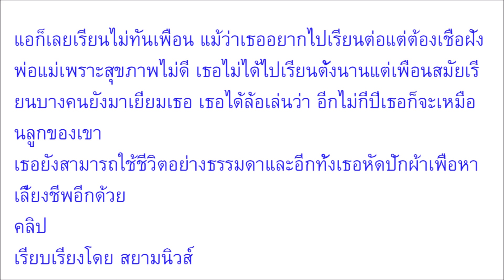หนูไม่เคยคิดเรื่องมีแฟน โชว์บัตรประชาชนให้ดูชัดๆ สาว ในร่างเด็ก 5 ขวบ กับชีวิตต้องสู้ ผ่านคำดูหมิ่นเ